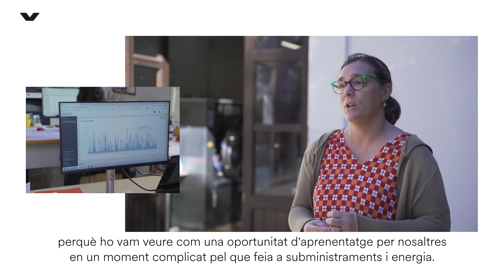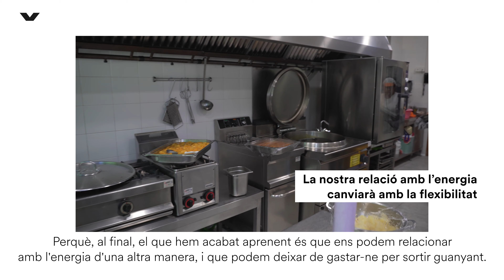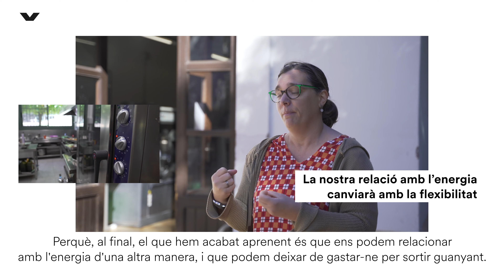APAFAC - Estabanell - FEVER - Flexibilitat energètica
APAFAC, del projecte Autisme la Garriga, ha participat en el projecte FEVER, projecte pilot europeu de recerca i innovació sobre flexibilitat de la demanda energètica, de la ma d’Estabanell Energia.